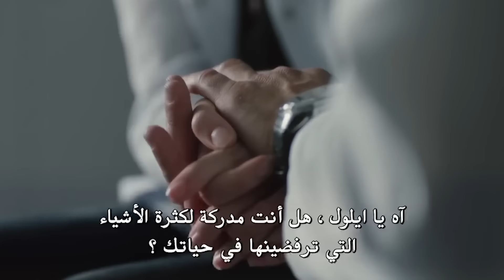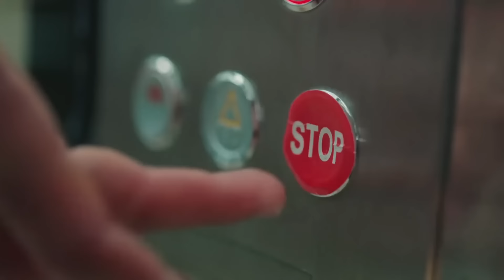أنا بجوارك في الآونة الاخيرة - نبضات قلب الحلقة 9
أنا بجوارك في الآونة الاخيرة . دعم من علي عساف

طاقم التمثيل:
جوكهان الكان
اويكو كارايل
علي بوراك جيلان
هاكان جيرتيشيك
فاتح دونماز
مروى تشاغيران
بورجو تورونوز
بشار دوغوسوي

كناية
نبضات قلب
انتاج
انتاج MF
منتج
مخرج
أيتاش تشيشيك
سيناريو